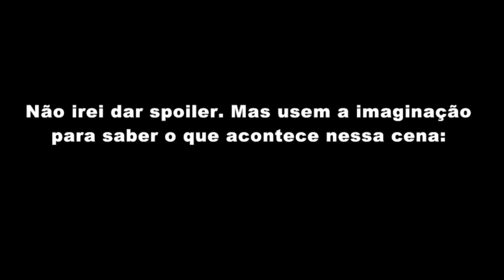ANALISE DO TRAILER: A Esperança - Parte 1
Fiz uma análise do trailer de A Esperança - Parte 1, falando um pouco sobre as cenas mostradas no trailer!